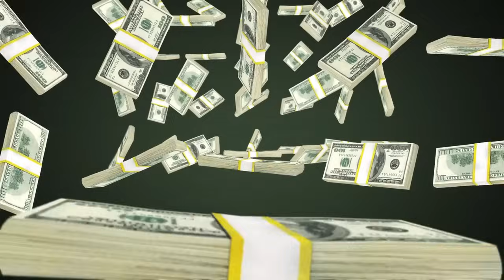DOWODY! FREAKFIGHTER KRZYWDZI KOBIETĘ W PROGRAMIE??? (WIEWIÓR, GOATS)